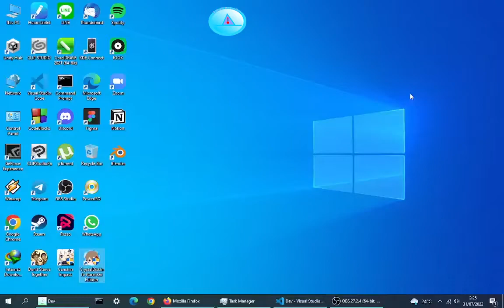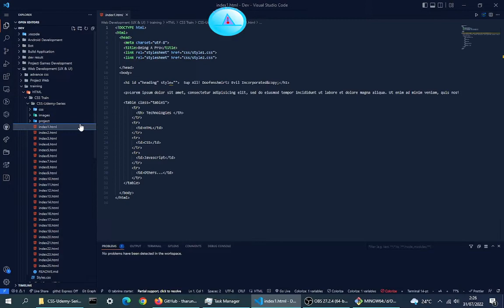How to using Git Bash clone Repository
How to Clone Bash Git Repository